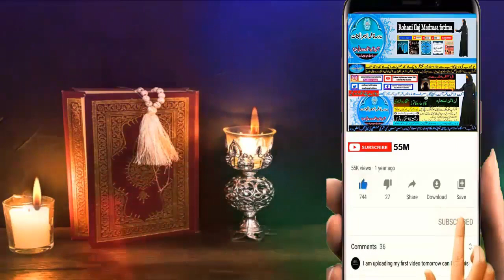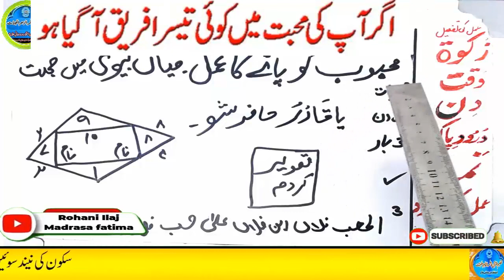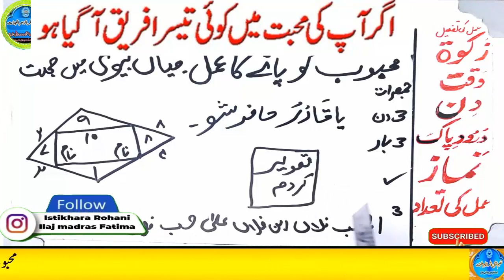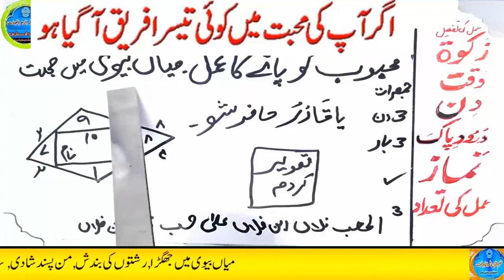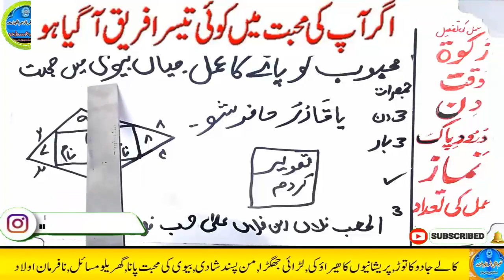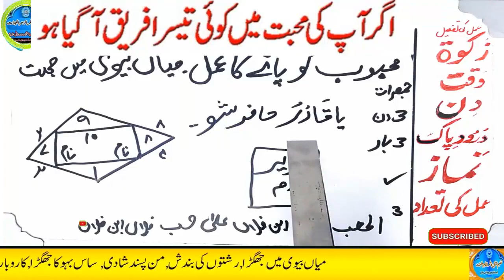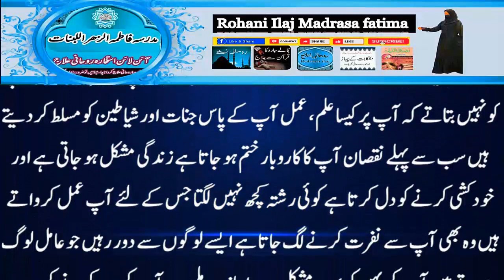mohabbat ka wazifa, wazifa for love, love marriage, mohabbat ka wazifa aag jesa, mohabbat ka taweez